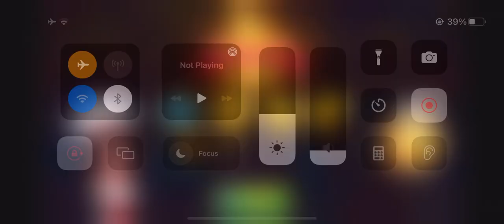Cooking Voyage Level 34 3